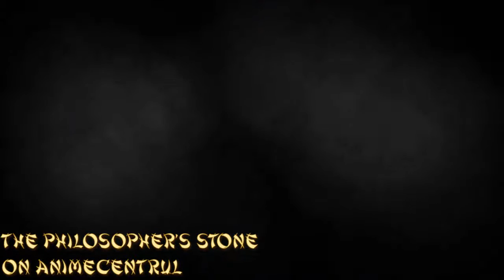The Philosopher's Stone